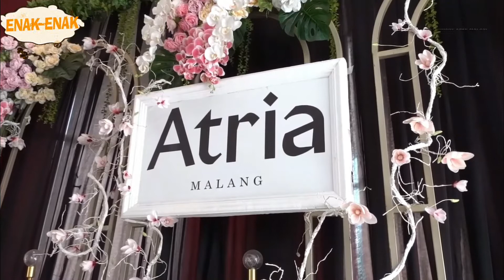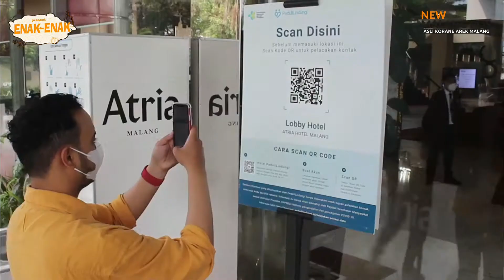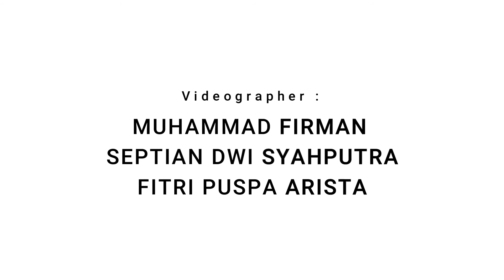Kepoin Yuk, Wong Enem Package di Atria Hotel Malang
Main ke Atria Hotel lagi nih Nawak. Tapi kali ini tim New Malang Pos mau nyobain Wong Enem Package yang ada di Atria Hotel Malang. Penasaran kan gimana menunya? Tonton sampai habis ya...